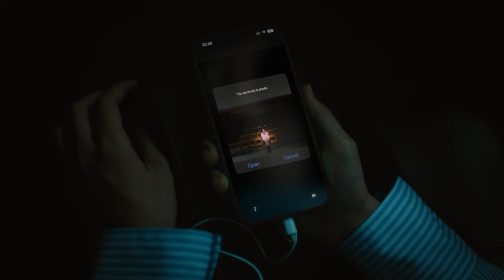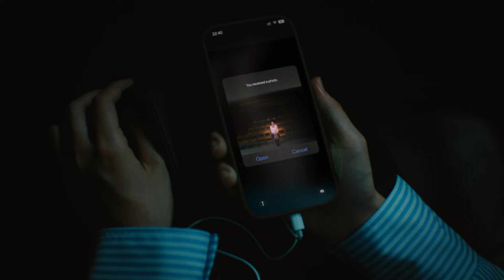【哈囉喂全園祭】🏫入得呢個校園，永遠都唔會完🔄！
由細到大，你每晚都唔願瞓 🛏️。因為你知道，當你扎醒、擘大眼👁️👁️，就係趕頭趕命趕返學返工嘅驚慌時刻🤯！其實比起妖魔鬼怪👀，我哋更害怕嘅係面對日復一日、永無止境嘅「返工」🧳、「返學」🎒生涯⋯⋯

但你知唔知，真正恐怖嘅「鬼校輪迴之旅」，等緊你大駕光臨？
臨近哈囉喂🎃，大家夜晚搭車要小心，千祈唔好瞓著🥱。因為當你瞓醒嘅時候👀，可能已經到達鬼校🚌，體驗你一生人只會經歷一次，而且冇得離開嘅「鬼校輪迴」🔄🔄🔄！

鬼校於本學年悉心籌備六大猛鬼活動，以訓練入讀者的膽量，歡迎有興趣嘅學生自薦報讀鬼校，再按喜好報讀心儀班別。

🏫‹鬼校入學›基本學費（基本門票）
成人港幣$388^；小童港幣$233^ (指定驚嚇體驗除外)

🏫六大驚嚇體驗，想點玩由你揀！
📋‹鬼校輪迴鬼怪班› 鬼怪三重奏門票港幣 $280^
內容包括：
《AEON 信用卡呈獻：怨靈鬼校》試堂體驗📚
《妖怪の森》戶外考察團🎎
《咒偶II》電影片場參觀🎬
*由即日起到9月13日報讀仲可享85折早鳥優惠（折後港幣$238）；海洋公園全年會員可享8折早鳥優惠（折後港幣$224）

📋‹鬼校輪迴恐怖班› 恐怖三重奏門票港幣$280^
內容包括：
《怨靈異域》鬼校秘點導賞團🧟‍♀️
《壹捌靈實驗室》人體實驗課🥼🧪
《異度空間》屍生同樂日🎈

【OPHalloweenFest】🏫 The Fear Never Graduates 🔄!

From the moment you open your eyes, you’re plunged into a nightmarish world where school and work become an unending cycle of terror 🤯! But beware, for something even more terrifying than ghosts and monsters lurks in the shadows 👀.

Brace yourself for the “School of Unending Horror”, an experience that will haunt you forever…
As Halloween draws near 🎃, venture cautiously through the darkness and keep your eyes wide open. Once you awaken 👀, you may find yourself on a haunted school bus 🚌, trapped in the “Ghost School Reincarnation” that offers no escape 🔄🔄🔄!

Prepare to face your fears as the haunted school unveils six bone-chilling activities designed to test your courage. If you dare, enroll in the haunted school and choose your class of choice.

🏫 ‹Admission to the Haunted School› Basic Tuition (Basic Ticket)
Adult: HK$388^; Child: HK$233^ (except for the designated Halloween Fest attractions)

🏫 Choose your own way to celebrate Halloween from six Halloween Fest attractions!
Includes:
“Spirit Boarding School presented by AEON Card” - A guided tour through the haunted halls 🧟‍♀️
“180 Laboratory” - A class exploring human experimentation 🥼🧪
“Netherworld” - A day of macabre fun in a realm beyond imagination 🎈

Includes:
“Haunted School of Resentful Spirits” - A trial experience 📚
“Demon Grove” - An outdoor field trip to a haunted forest 🎎
“The House of Wraith Puppet II” - A visit to a cursed movie set 🎬